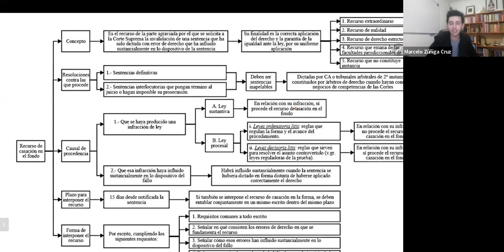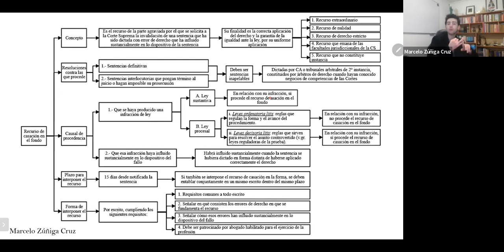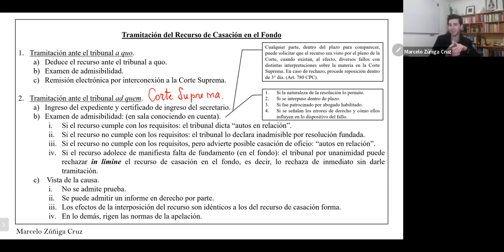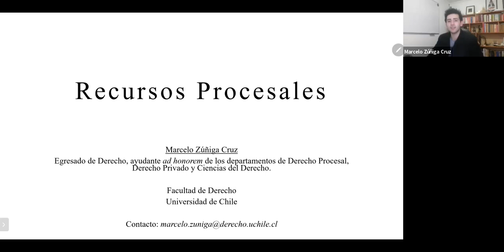Recurso de casación en el fondo (resumen).